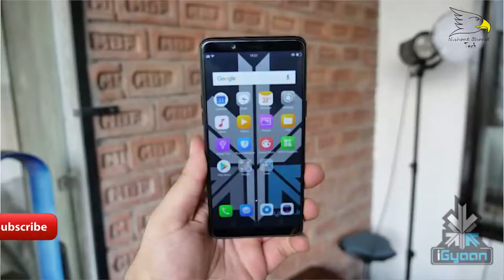Best Budget Smart Phone In September 2018 | Bharat Choudhary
RealMe 1 (Diamond Black, 4+64 GB)

RealMe 1 (Diamond Black, 6+128 GB)

RealMe 1 (Solar Red, 6+128 GB)

RealMe 1 (Silver, 4+64 GB)